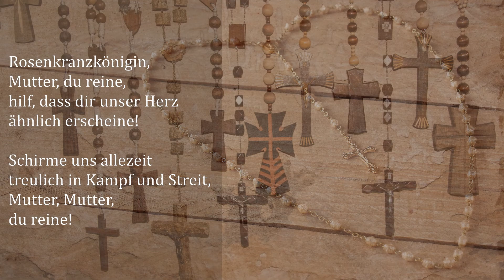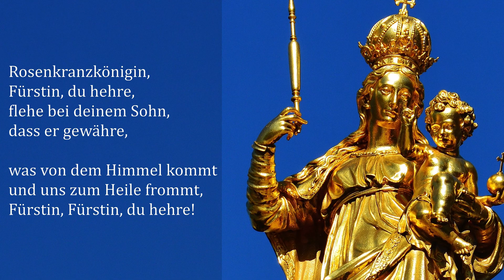Kirchenmusikalischer Gruß zum 29. Sonntag im Jahreskreis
GL 856 Rosenkranzkönigin | Guido Tumbrink, Orgel